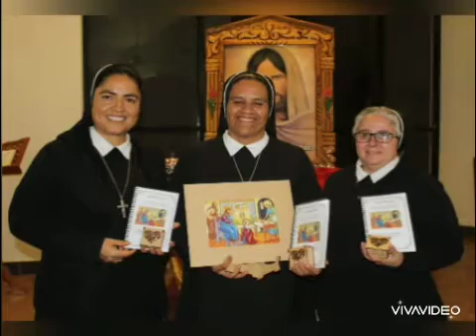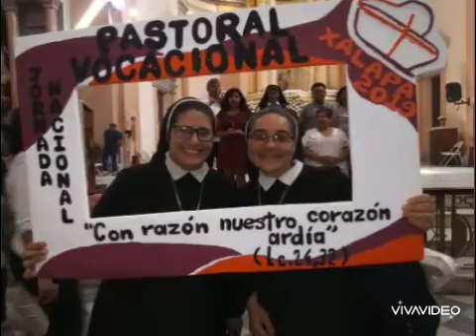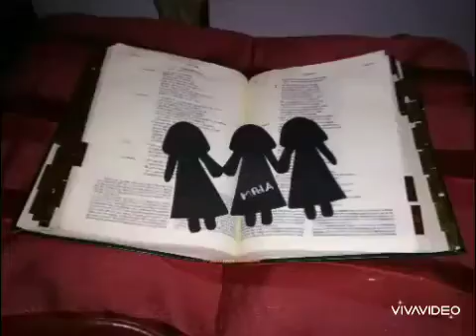Mi comunidad.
no tengo derechos de la música